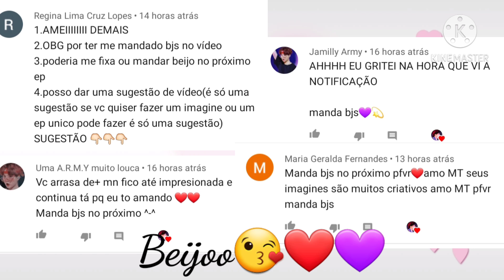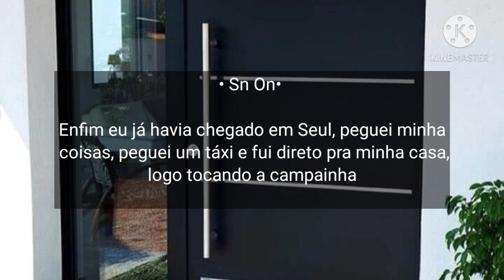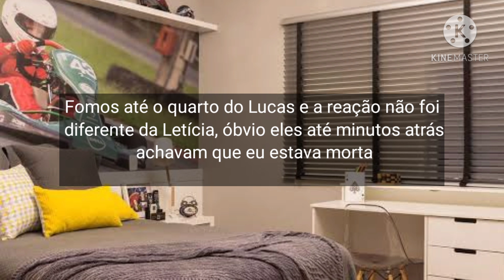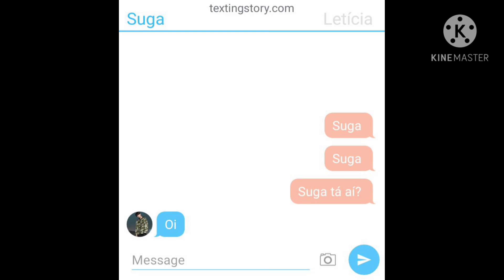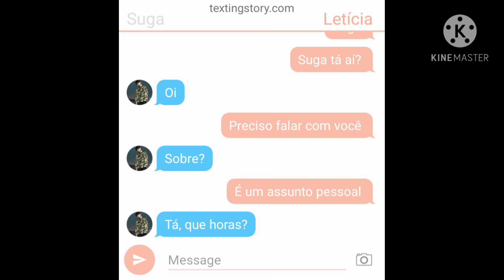|2° Temp| A Nerd estrangeira e o Popular Bad boy Ep 11